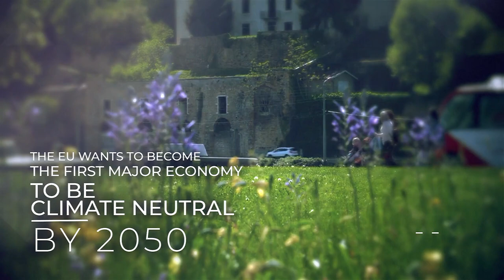EU long-term strategy on the reduction of greenhouse gases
The EU needs to develop a long-term greenhouse gas emissions reduction strategy by 2020 in-line with the Paris Agreement. The strategy will bring forward a vision of a low carbon economy that protects the planet, defends its people and empowers the economy. It will analyse pathways in the energy system and other sectors, the role of innovative technologies, sectoral integration and consumers' choice, as well as implications for security of supply, investments, competitiveness, growth and jobs.